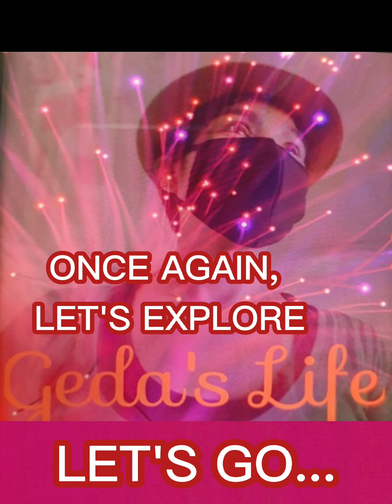SALUTE || A SONG THEY SANG WHICH DESERVE SO MUCH RESPECT || SALUTE MORE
God Blessed morning everyone, Geda's Life is here again. First of all I thank God for  all of you for always supporting my Channel. My little Ariana, keeps singing the National Anthem of Singapore and reciting the pledge today, it was the first  time I heard it. So I  thought, it mighty be for me to record and create a Video of it. So here we go. If you want me to remove it kindly inform my representative contact. ________________________________________ Music used in this Video.